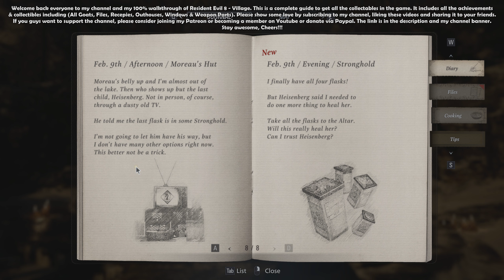Resident Evil Village (Hardcore) No-Damage 100% Walkthrough 13 - Heisenberg's Factory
Resident Evil Village (Hardcore Difficulty) No-Damage 100% Walkthrough 13 - Heisenberg's Factory 2k QuadHD 1440p

Welcome back everyone to my channel and my 100% walkthrough of Resident Evil Village. This is going to be a comprehensive walkthrough/guide that covers all the collectibles (Goats, Files, Recipes, Outhouses, Windows, Weapon Parts), this walkthrough will include all the achievements too and 100% exploration. Please show some love and support by subscribing to my channel, liking these videos and sharing it to your friends. or become a member on YouTube by clicking on the "Join" button.

Achievement - Temporary Measures: 02:20

Achievement - Quit Hanging Around: 11:30

Weapon Upgrade: 12:52

Weapon 8/16: 13:10

Lock: 17:48

Yellow Quartz: 17:56

File 38/47: 24:45

Incomplete Treasure - Mechanical Part (Cylinder): 25:56

Large Crystal: 30:45

Yellow Quartz: 33:32

Yellow Quartz: 35:32

Lockpick: 36:16

Weapon Part 11 - M1851 Wolfsbane (Long Barrel): 38:36

Goat 17/20: 42:00

Weapon Upgrade: 42:38

My System Config:
Processor : Intel i7 8700k @4.80 GHz
Motherboard : ASUS STRIX Z370-E
RAM : G.Skill RipJaws V DDR4 32GB @3200Mhz
GPU : Zotac GTX 1080ti AMP Extreme
PSU : Corsair HX850 Platinum
Cooler : Corsair H115i
Chassis : Cooler Master Stryker
Keyboard : Logitech G510 Gaming Keyboard
Mouse : Logitech G402S